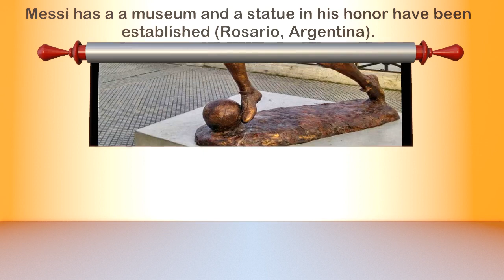Amazing Facts About Lionel Messi Soccer Legend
in this video i have shown some Loinel Messi's pictures, and told some unique facts about Lionel Messi and probably you may don't know.
some of them are mention below:
Lionel messi's playing style has often drawn comparisons to Argentine legend Diego Maradona.
Messi has won the world cup with Argentina in 2022.
Messi scored 32 goals in 75 games for PSG.
Lionel messi has faced challenges with tax evasion accusations but was not convicted.
Messi has a 90 player rating on FIFA 2022.
Lionel messi has been featured in several documentaries, providing insights into his life and career.
Messi earned more than $100 million a year in playing salary and bonuses while at Barcelona.
He was the top scorer in La Liga for multiple seasons during his time with Barcelona.
Messi has a a museum and a statue in his honor have been established (Rosario, Argentina).
Messi has played in 5 different world cups (2006, 2010, 2014, 2018 and 2022).
He has scored 13 goals in 26 matches at the FIFA World Cup.
He is known for his precision in one-on-one situations with goalkeepers, revolutionizing the use of the delicate chips to score.
Messi’s partnership with Xavi Hernandez and Andres Iniesta at Barcelona formed one of the most formidable midfield-attack trios in football history.